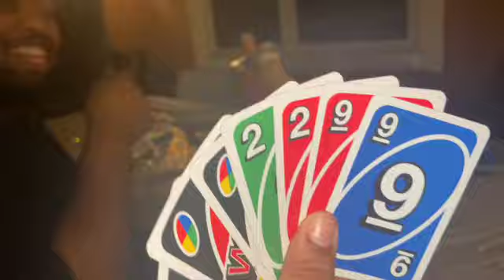Christmas & New Years Vlog 🎄🎆 || A’sha J. christmastime newyearnewme #2023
Welcome back everyone. I had such a great time being home for winter break. Spending time with my family is my favorite thing to do and it’s always a good time. I’m happy I brought in the new year with the ones I love. HAPPY HOLIDAYS EVERYONE❤️🎆🎄

CHANNEL PURPOSE:
To keep these memories for a lifetime, so I can look back and cry and/or laugh

Snap/insta: asha_j26